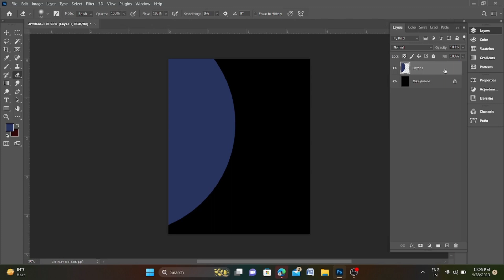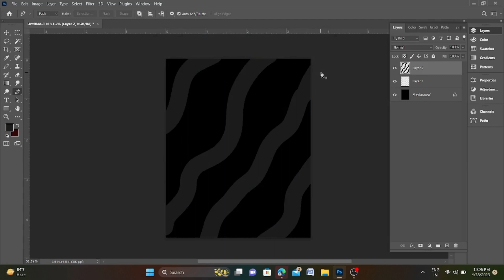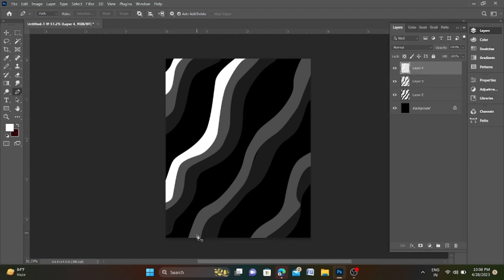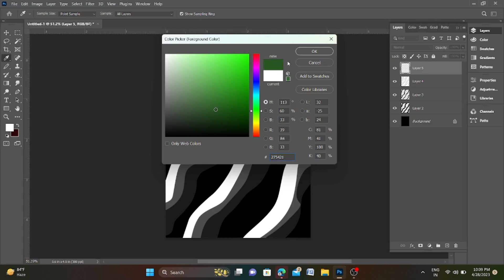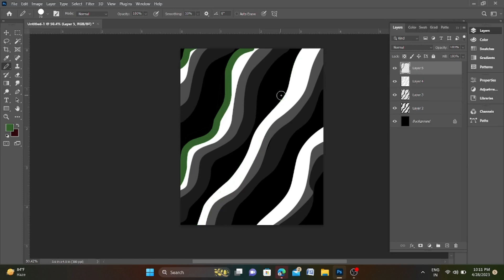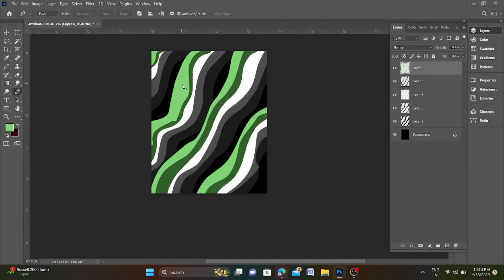Digital Abstract print design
Hey there,

Today I will show you how I make digital Traditional border design in Photoshop
How to draw a digital  illustration in Photoshop  by following few techniques and tricks.  Learn how to draw abstract design

➡ abstract print
➡ How to draw your own digital abstract illustration
➡ How to draw print design in easy way
➡ How to draw a print with Photoshop
➡ print design basic
➡ print digital abstract design
➡ How to draw abstract
➡ How to draw a digital abstract illustration tutorial
➡ How to draw best print
➡ abstract print design illustration collection for beginners
➡ How to draw print in Photoshop
➡ Learn how to draw abstract illustration with Photoshop
➡ How to draw a abstract design step by step
Digital print design
Photoshop par abstract design kase banaye
print design kaise banaye
abstract print design in Photoshop
Digital abstract print design step by step

I hope you guys like this vedio and effort. Please subscribe my channel and hit the bell icon so that you can notify every time whenever i upload vedio  . give me your lovely feedback suggestive in the comment section below so that i can try my best to upload easy and creative vedio like this.